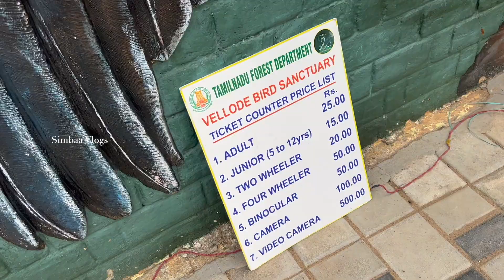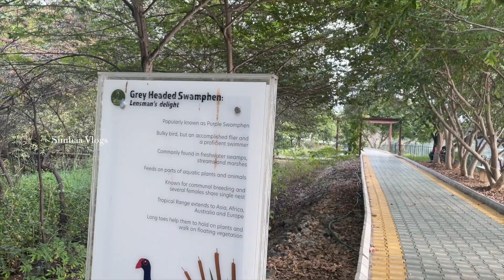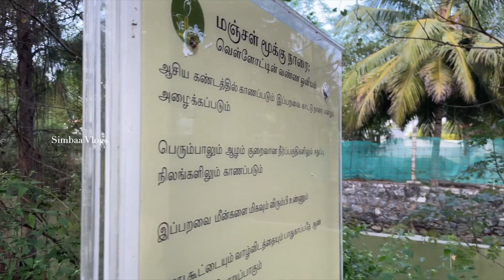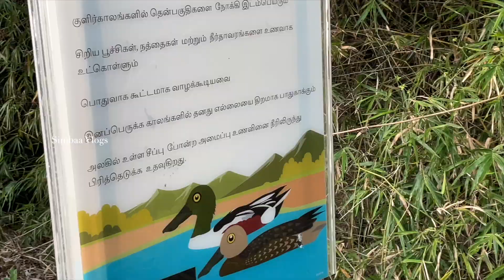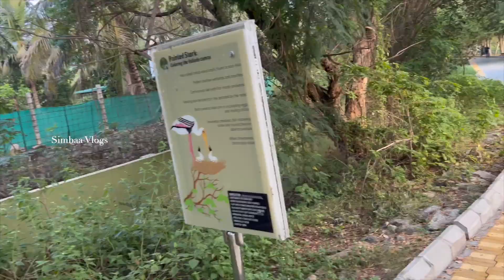Vellode Bird Sanctuary Vlog | பறவைகள் சரணாலயம்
Vellode Bird Sanctuary Vlog  | பறவைகள் சரணாலயம் @Simbaa Vlogs

Other Channels:
Mini Chef Bharani